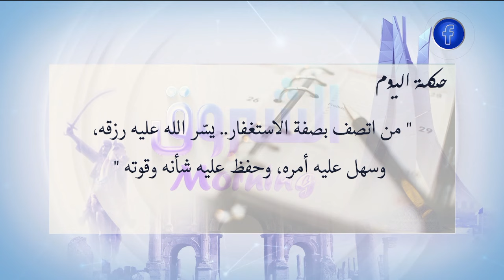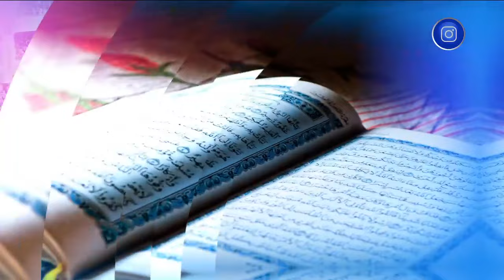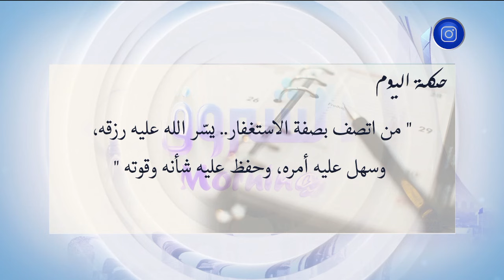الشروق مورنينغ | العدد الكامل لنهار يوم الجمعة 03 فيفري 2023